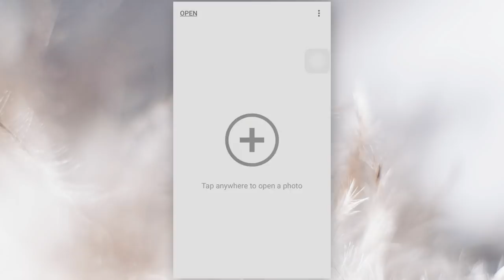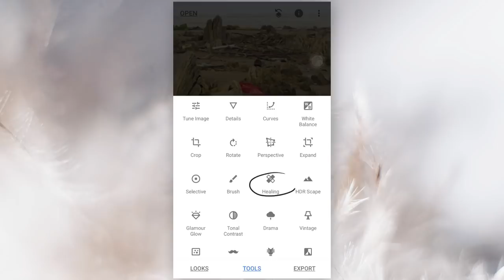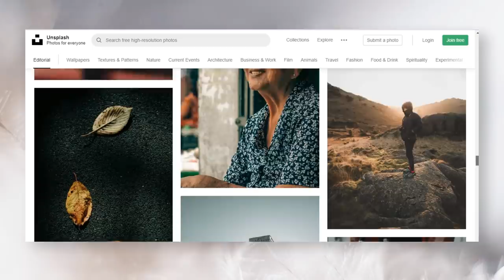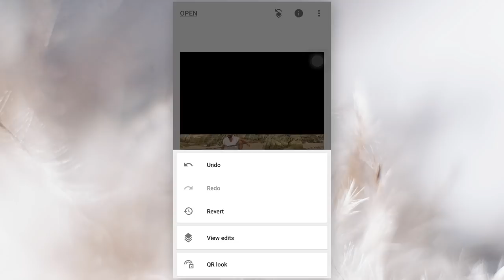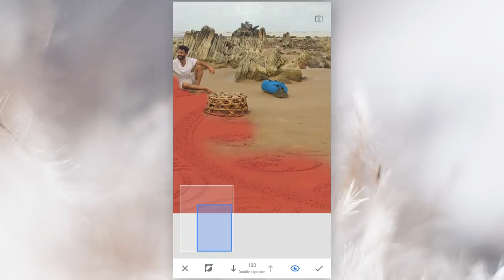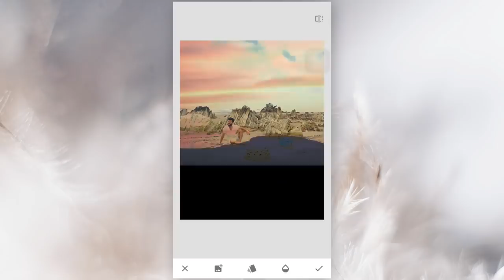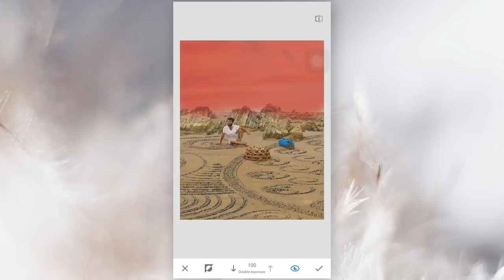Realistic Photo Editing Method to Change Sky & Ground | Malayalam Snapseed Tutorial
Hey y'all this tutorial deals with the most asked doubt on my recent Instagram before & after story post. I got hell lot of dms saying how I done this. So I have came here with the easiest way you can do this on snapseed. To change sky and to change ground, floor and all. Do watch and enjoy :)

A complete malayalam YouTube channel featuring travel, photo and art. Here we do sketchings, caricatures, doodles, urban arts and drawings of popular actors, personalities and related faces and even landscapes.

We travel around Kerala and over India to bring most beautiful experience around the country as vlogs and trailers.

More over we are learners, we would love to share our photography ideas and editing thoughts with the malayalee world.

VIDEO COMPANIONS:
• Camera - (iPhone 6S)

ART COMPANIONS:
• White charcoal - (White Shading Pencil)
• Colours - (Poster Colours)
• Drawing Stump - (Smudge Shading)